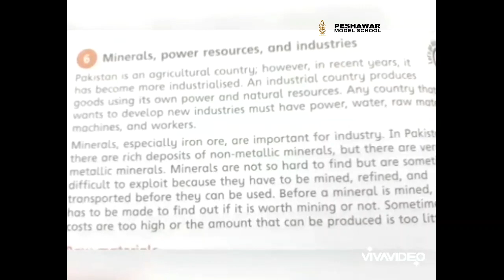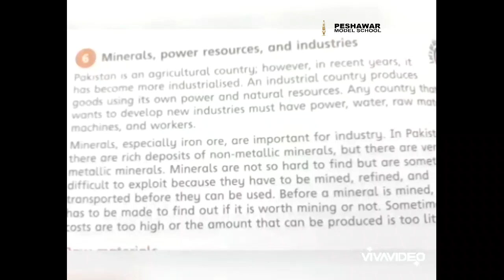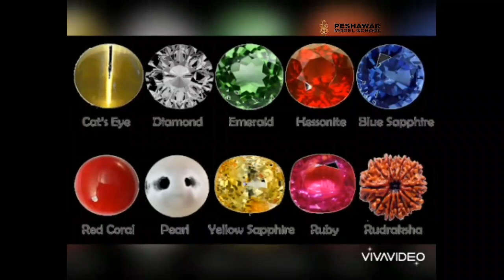Pakistan Studies Class V Lesson#3 Minerals Power Resources and Industries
Pakistan Studies

Class V

Lesson#3

Minerals Power Resources and Industries